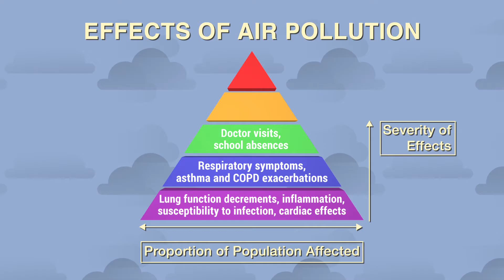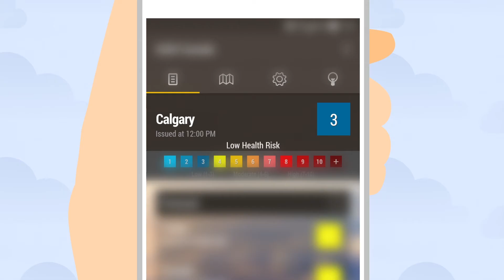Air Quality Health Index: Is The Air Around You Safe?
Is the air around you safe? How the Air Quality Health Index will help you find out.